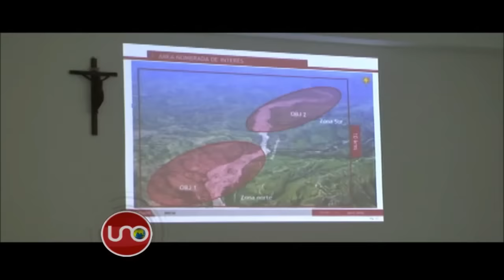Ejército voló 23 máquinas con las que el ELN explotaba oro ilegal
El Ejército hizo explotar 23 excavadoras mecánicas y un campamento desde el cual guerrilleros del ELN operaban explotaciones clandestinas de oro en el Cauca.